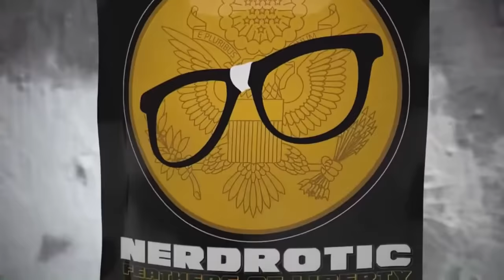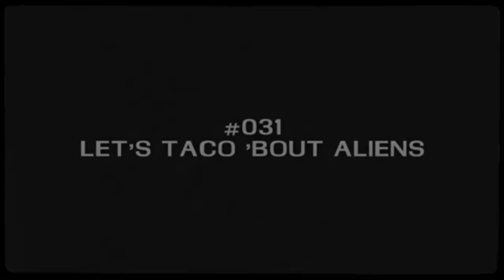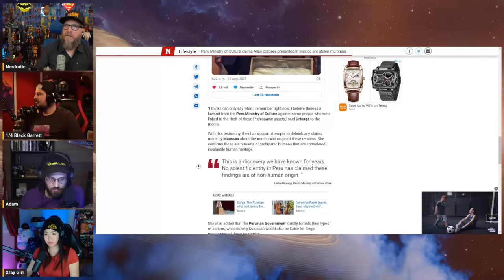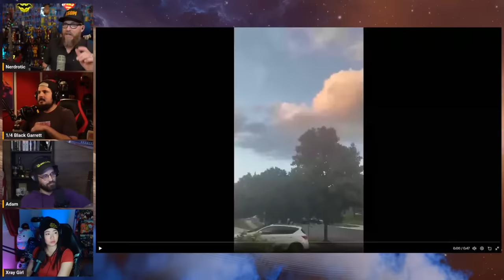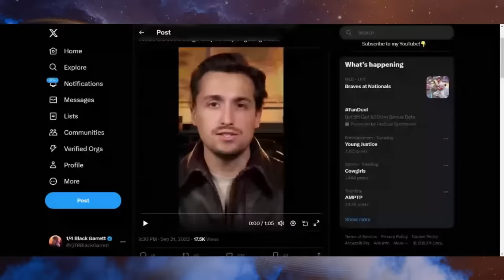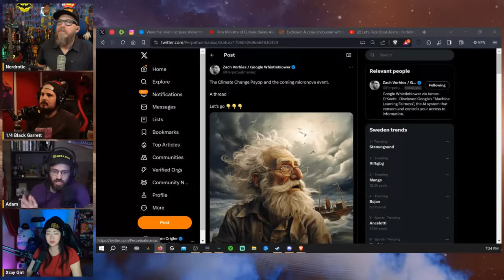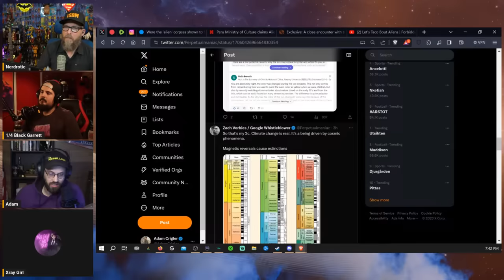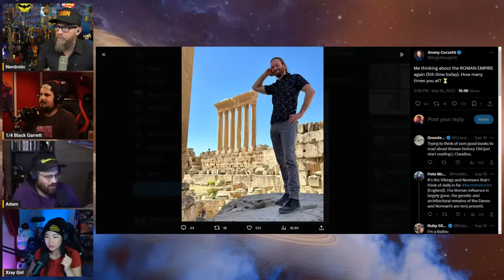Let's Taco Bout Aliens | Forbidden Frontier #31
Welcome to the Forbidden Frontier with hosts Gary from @nerdrotic,  Adam Crigler from @TheCriglerShow  and @QTRBlackGarrett from @NormalWorld

Book Recommendation: Forgotten Civilization by Dr Robert Shock

1/4 Black and Dave Landau's NEW SHOW Normal World

FNT T-Shirt!

Book Recommendations:
Chariots of the Gods by Eric von Daniken